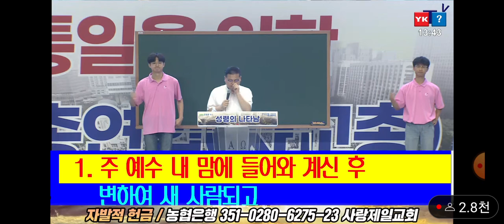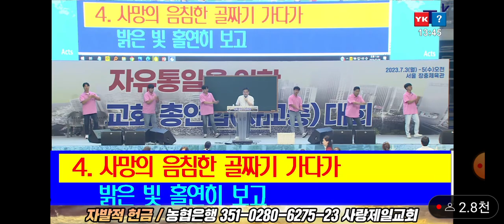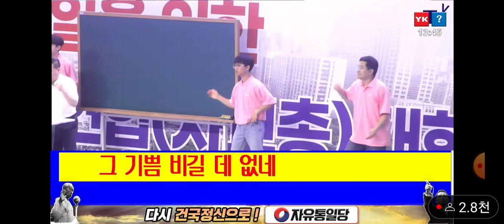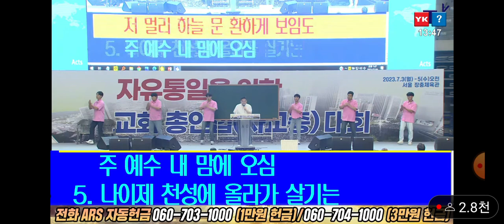(은혜 찬양) 주 예수 내 맘에 오심 - 윤봉한 목사. 장충 체육관 성령의 나타남. 2023.7.04.